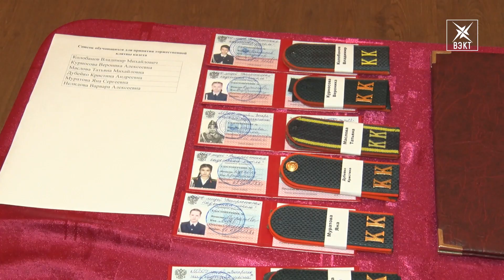«Клятва кадета» прозвучала во Дворце культуры «Цементник»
Знаменательное событие. Учащиеся Воскресенской кадетской школы прошли первые испытания, а затем дали клятву кадета. Торжественное мероприятие состоялось в фойе Дворца культуры «Цементник».